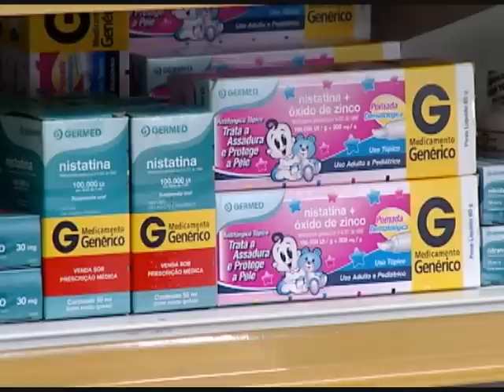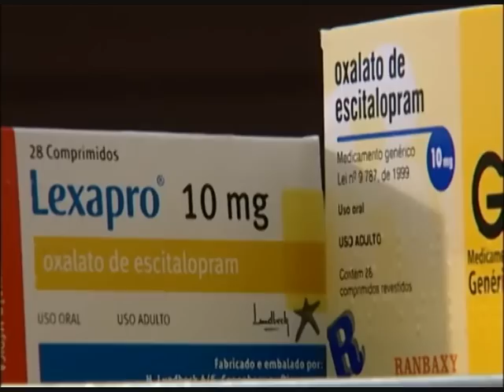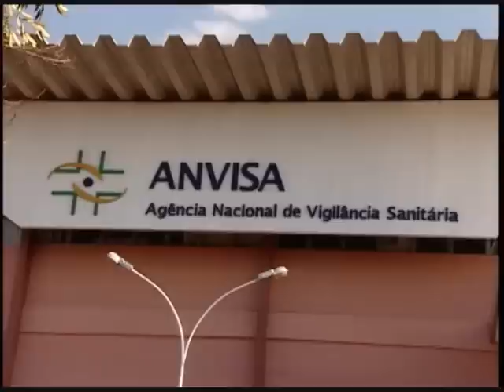STJ autoriza Anvisa a conceder registro de antidepressivos genéricos - STJ Cidadão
Decisão do Superior Tribunal de Justiça que autorizou a Agência Nacional de Vigilância Sanitária a continuar concedendo registro de antidepressivos.

27/02/2012